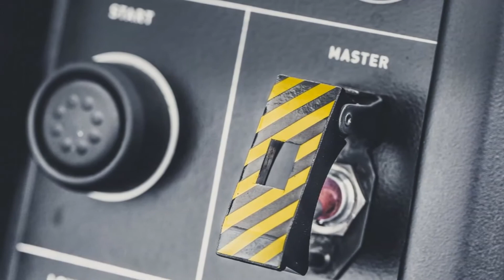SLIDES 2015 Vühl 05 2.0 Ford EcoBoost Turbo 285 cv 42,8 mkgf 245 kmh 0-100 kmh 3,7 s 695 kg